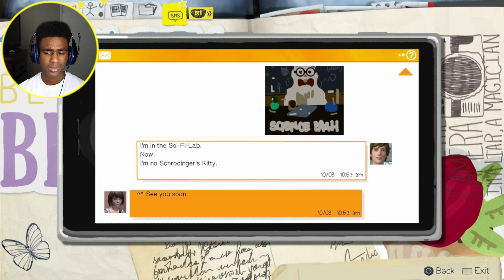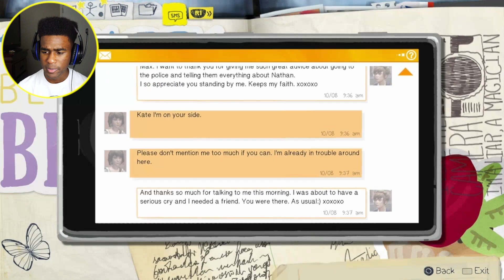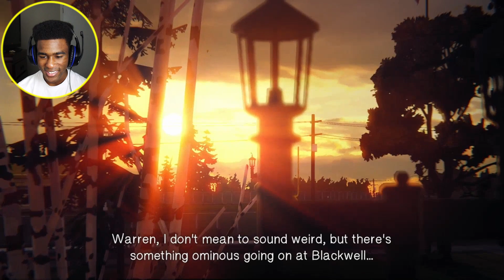KATE TAKE MY HAND!!!! | Life Is Strange - Part 4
Life Is Strange - Part 4 When life gets tough all it takes is one friend to talk you off the ledge

Follow King Kid Chris On Spotify And Apple Music For More Music